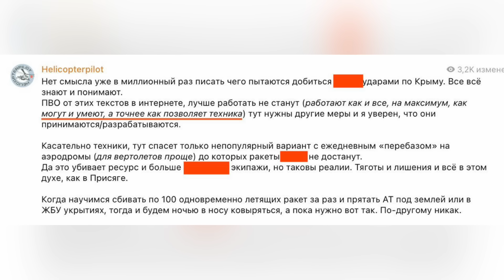ATACMS уничтожили 4 истребителя: снимки из космоса. Новые видео ударов под Краснодаром